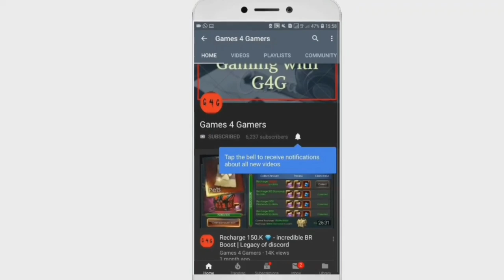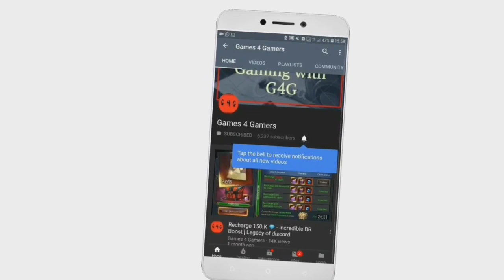Let's Rech 30.K - incredible Rewards & Boost - Aquasoul Activation | Legacy of discord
G4G Channel